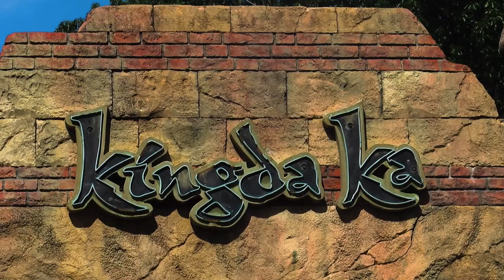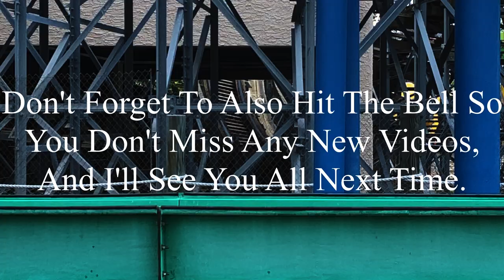Kingda Ka Six Flags Great Adventure 2023 Offride (No Copyright)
If there’s anyone that’s watching this, and needs footage of Kingda Ka, I’m totally okay with you using it. But, if you do decide to use some of this footage, all I ask is that you credit me in the description below the video. I’m not someone who’s overprotective of their content, so if you want to use it, go for it. Just please make sure to credit me.